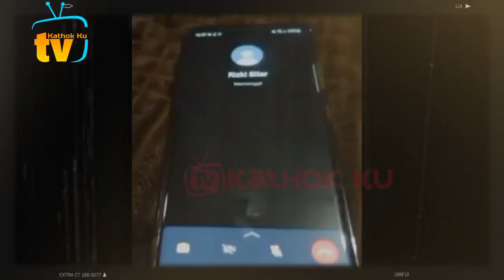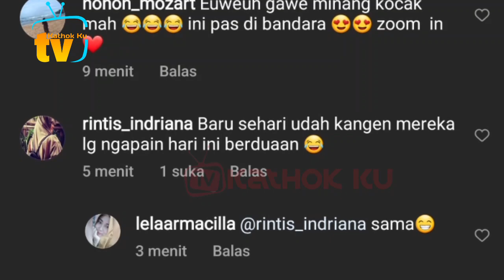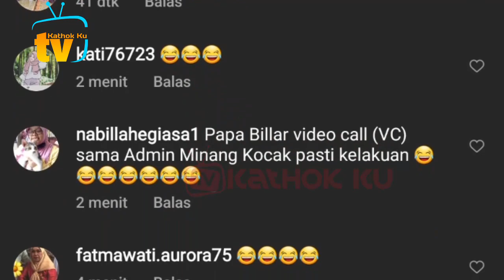Sampai PARIS❗️Video Call Terbaru dg Rizky Billar & Lesti di Bandara❓️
Jangan Lupa: _
Thankz!!..